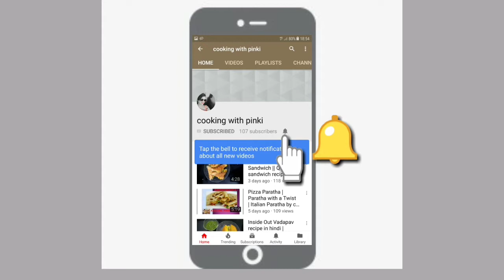Kulukki Sarbat | Summer Drinks | Kerala ka famouse kulukki sharbat | Lemonade Kulukki Sharbat I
Kulukki sarbath recipe – A famous refreshing drink in Kerala.Kulukki sarbath is shaken lemonade.
The preparation of this kulukki sarbath is the speciality of the drink.This drink has a mix of sweet,salt and spicy taste served with lemon,green chilli and basil (sabja) seeds.In shops, they actually add the squeezed lemon piece into the drink instead I added a slice.You can make different flavours of kulukki sarbath like pineapple kulukki sarbath,orange kulukki or even rose kulukki sarbath.
Do try this and share your experience in comments below.